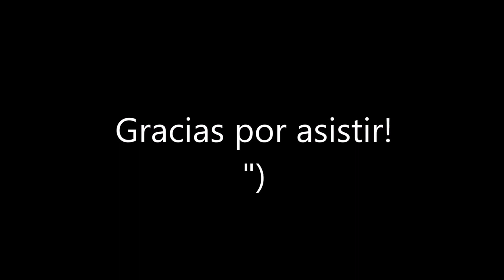tbt Cómo eskiar en Valle Nevado Ski Resort | CHILE ♥ Bucket List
+Aquí:
Hola chicos todo bien?!